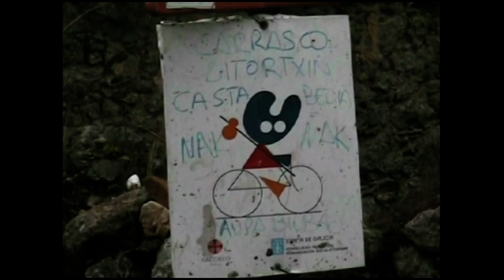Santiago de Compostela 2011 in bicicletta ( 56° puntata )